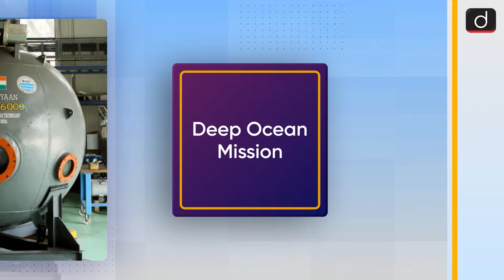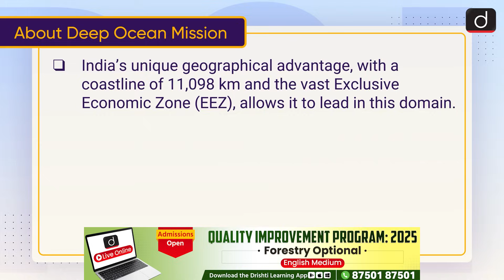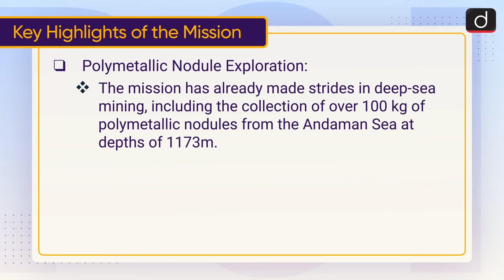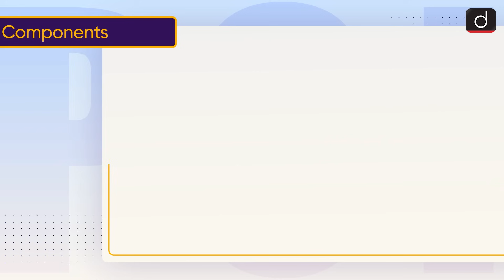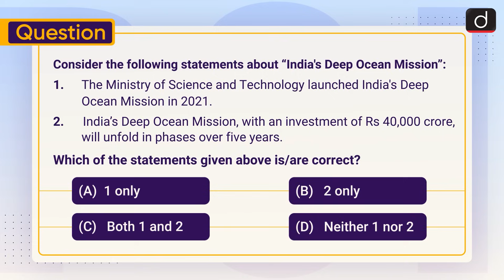Deep Ocean Mission | Samudrayaan Project | MATSYA 6000 | To The Point | Drishti IAS English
About Deep Ocean Mission

Key Highlights of the Mission